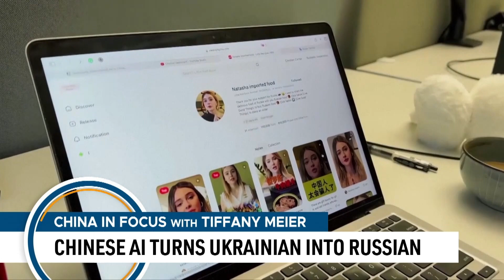Chat Group Helps Chinese Nationals Enter US Illegally: Reporter | Trailer | China in Focus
An online network is reportedly helping illegal Chinese immigrants cross into the United States. Its owner says he’s a cyber police officer in China.
Chinese AI has taken the image of a Ukrainian student and created a fake persona of a Russian woman—and the deepfake figure is spreading Chinese regime-backed talking points.
Delaware lawmakers are taking steps to counter forced organ harvesting in China. They passed a bill on Thursday to prevent Americans from unwittingly being involved in the murder of prisoners of conscience.
Cracked fields and withered crops are decimating livelihoods in China. Regions are going on two months without rain, and with no help from authorities in sight.

Chat Group Helps Illegal Migrants Enter U.S.: Reporter

Chinese AI Turns Ukrainian Youtuber into a Russian

Why China, Russia Opt for Women in AI-Faked Videos

Delaware House Condemns Organ Harvesting in China

Cracked Fields Bring Chinese Farmer to Tears

Flooding Kills at Least 47 in One City

China Threatens Death Penalty, Taiwan Pushes Back

S. Korea Reacts Strongly to Russia-N. Korea Pact

Japan Sanctions Chinese Companies Over Russia

Target of Russia-N. Korea Treaty Is China: Copley

Sinkhole Appears After Collapse in South China